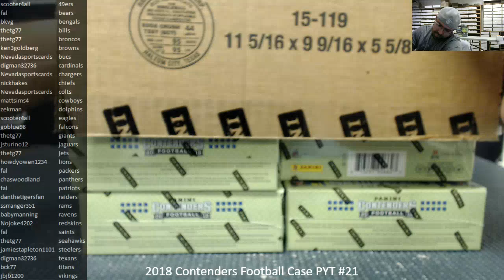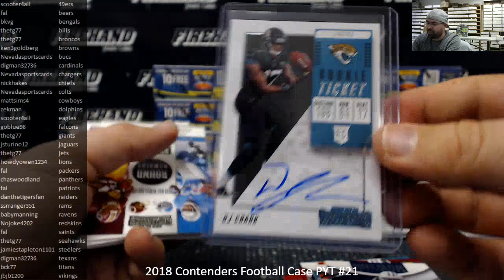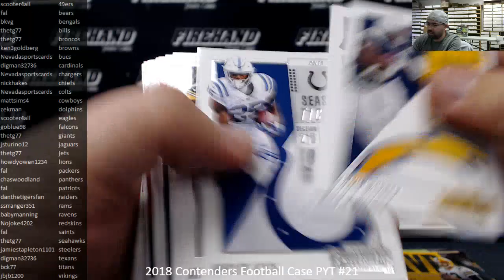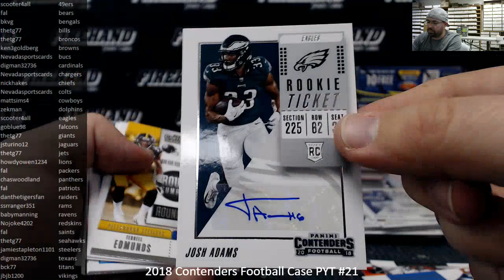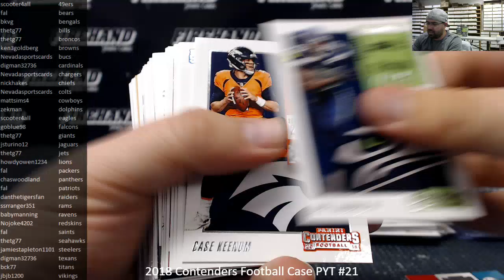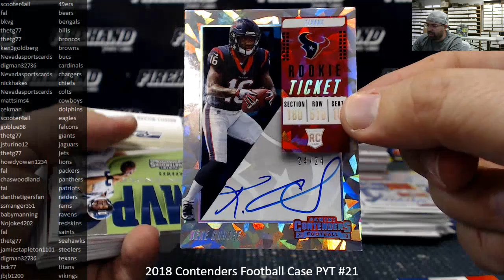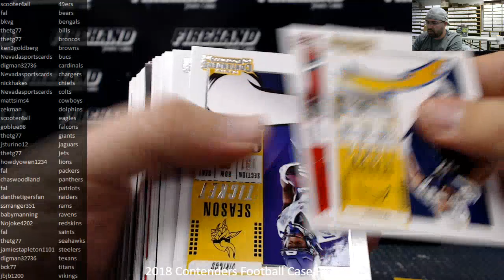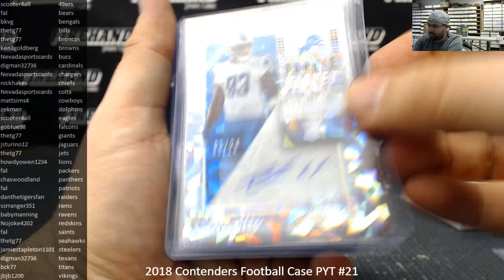1/27/2019 2018 Contenders Football Case PYT #21